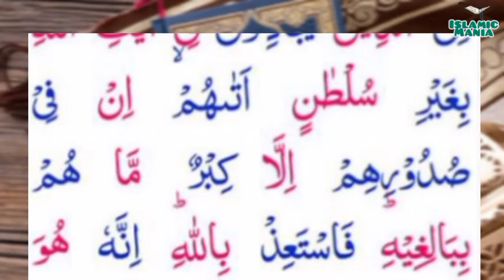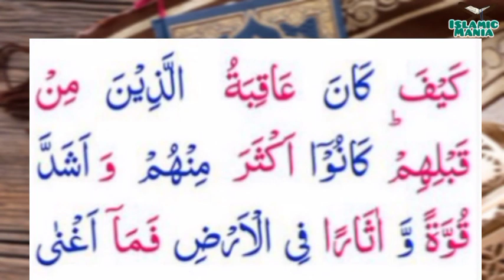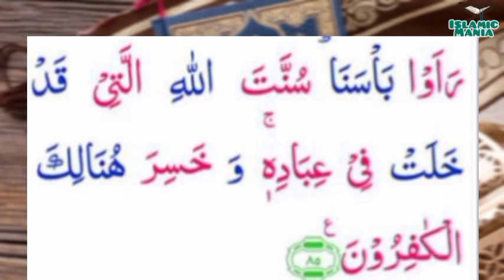040-Al-Mu’min(The Believer) | Surah Almomin | سُوْرَۃُ الْمُومِنُ | Tilawat Quran Majeed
040-Al-Mu’min(The Believer) | Surah Almomin | سُوْرَۃُ الْمُومِنُ | Tilawat Quran Majeed

Islamic Mania
Channel Link :-